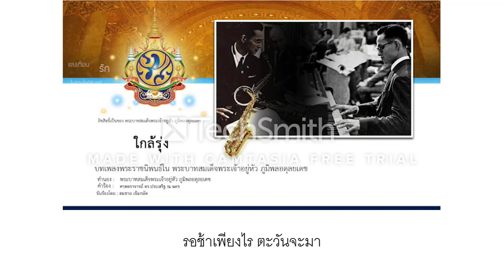ใกล้รุ่ง Karaoke + Melody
เพลงพระราชนิพนธ์
คำร้อง ดร. ประเสริฐ ณ นคร และ หม่อมเจ้าเพ็ญศิริ จักรพันธ์
Rearrange and produce Apiwat